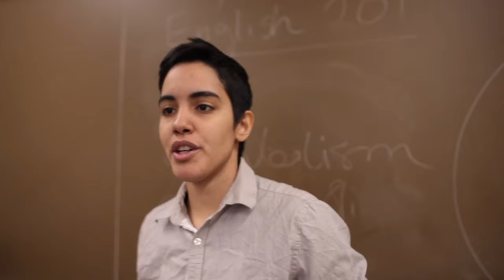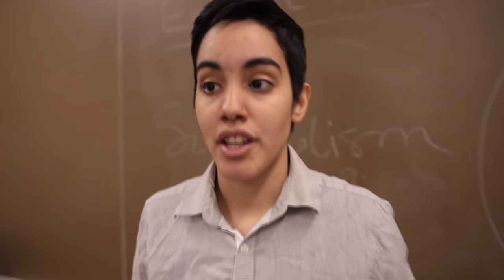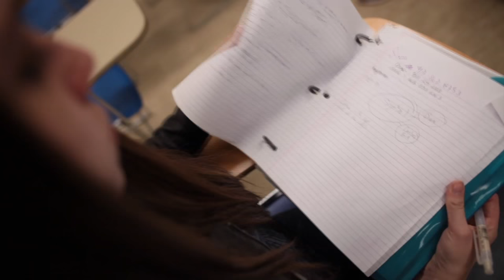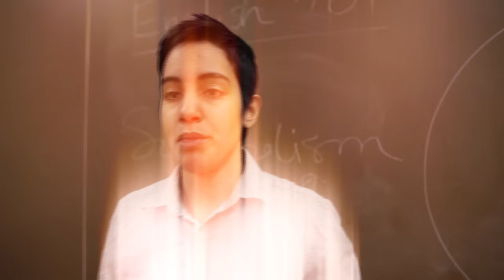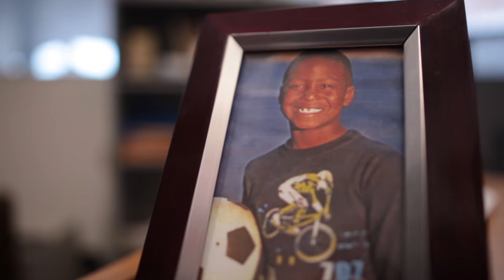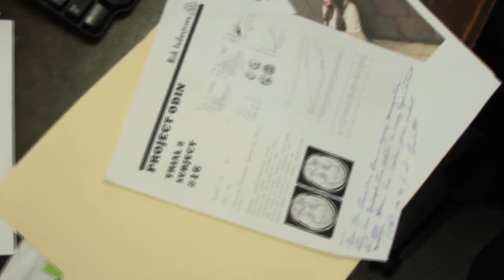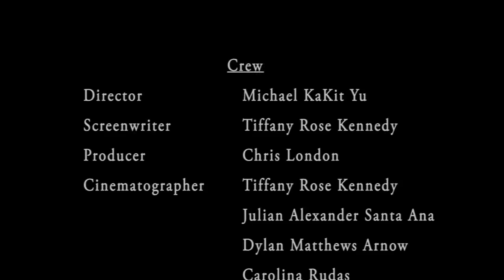Déjà Vu | Finesse Productions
BMCC Film Festival Fall 2015 Best Screen Play, Best Film, Best Actor, and Best Picture Finesse Production presents "Déjà Vu"!

A young woman suddenly feels as if she's caught in a loop of deja vu and tries to discover the source.

CAST:
Danielle Rossler
Sean Davide
Oriana Sophia
Edwin Mendoza
Alvaro Jr. Espinales
Christian Cordova
Disnie Sebastien

CREW

Director: Michael Kakit Yu
Screenwriter: Tiffany Rose Kennedy
Producer: Chris London
Cinematographer: Tiffany Rose Kennedy
                                 Julian Alexander Santa Ana
                                  Dylan Matthews Arnow
                                  Carolina Rudas
                                  Rene Nieves
                                  Michael Kakit Yu
Assistant Director: Lisette Dejesus
Editor: Dasol Yang